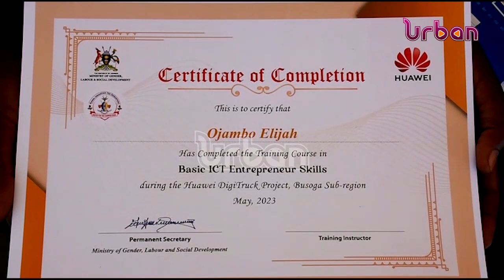Youth rallied on technology use